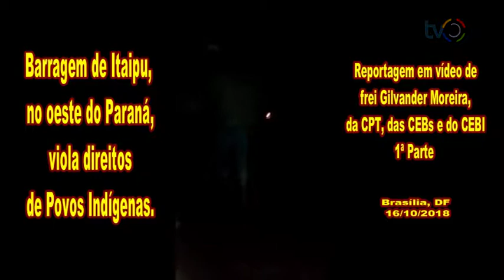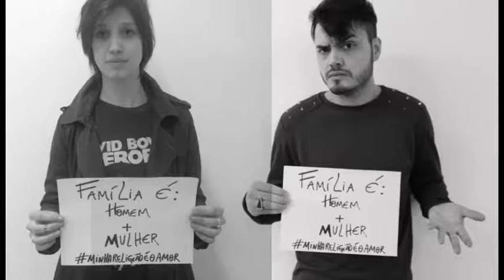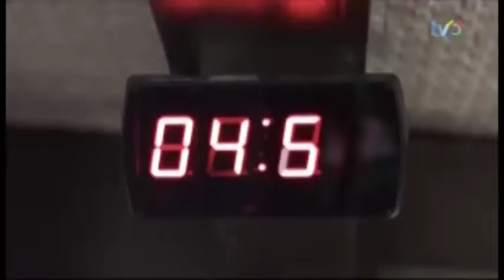Palavra Ética com Frei Gilvander | Povo Indígena Guarani Paraná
TVC BH | Canal 6 NET  e 13 OiTV cabo | tvcbh.com